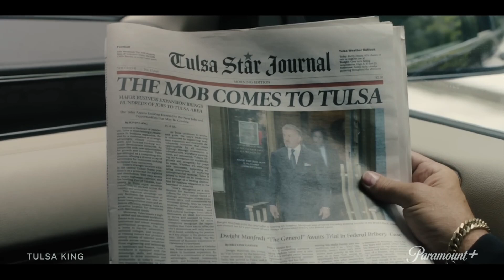Tulsa King Season 2 | Official Trailer 🔥September 15 🔥Sylvester Stallone | Paramount+